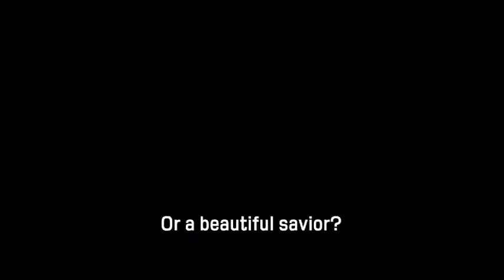009-1: The End of the Beginning (009 no 1: The End of the Beginning) international trailer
In 20xx, the world is divided into two powers: the Western Block and the Eastern Block. Serving as a border zone between the two is "J-Country". As such, it is used as a battleground for the two sides in their never-ending conflict.

Mylene, an undercover agent from the Western Block, has been hiding out in J-Country. While investigating human trafficking, she meets a young man named Chris. Mylene finds herself attracted to Chris, and after completing her mission and returning to headquarters she is unable to keep him out of her mind.

"Recover Dr. Klein and see to her protection!" is the newest mission assigned to Mylene from the 00 agency. Abducted by the Eastern Block, Dr. Klein was in charge of the Faust Project and the technology that made Mylene into a cyborg. During the briefing for the mission she puzzles over a name that sparks memories buried within her cyborg mind.

Breaking into the laboratory where the doctor is being held, Mylene is surprised to find Chris being used as an experimental guinea pig. Distracted, she is unable to complete her mission and agents of the east take Dr. Klein away.

Failing in her mission, Mylene has her license revoked by the agency. Spurred by the increasing flashes of memories locked away within her, she sets out on a mission of her own: to take back her memories and learn who she really is.